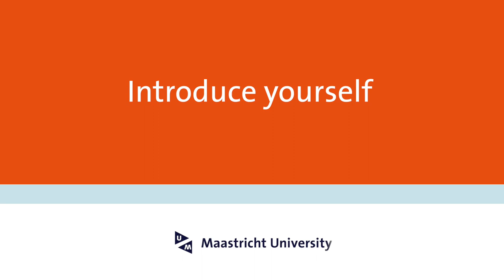Noortje: our Student Ambassador for the Master's in Human Movement Sciences.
Noortje is our Student Ambassador for the Master's in Human Movement Sciences. Want to get to know her? Follow her on Instagram!